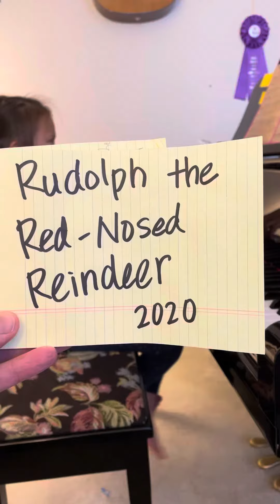Mei - Rudolph the Red-Nosed Reindeer